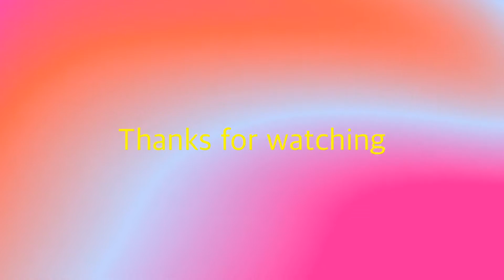Nahilo ako sa gopro7 camera - short video for intro - subscribe ka na dyan ;) kay manang biday..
Learning how to use my GoPro7 cam .late upload